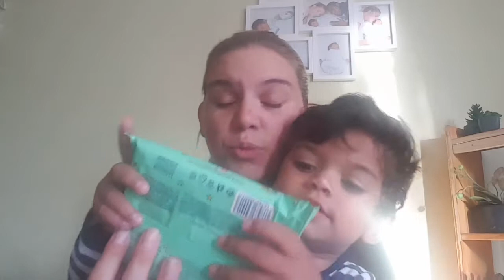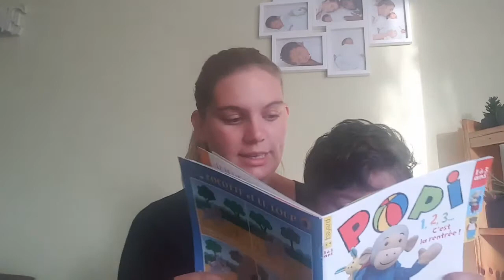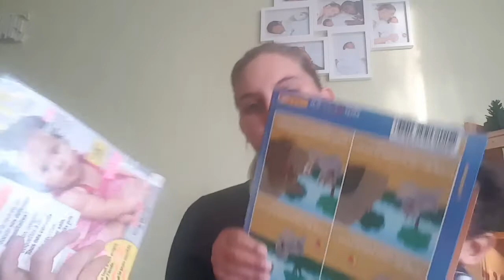[UNBOXING] Tiago vous présente la Tiniloo de Septembre 2017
Si toi aussi tu veux recevoir le magazine parents ou d'autres cadeaux gratuitement inscris toi ici :

Si tu veux profiter de réductions dans ton magasin sur les plus grandes marques de produits et obtenir des kinder bueno gratuitement, télécharges l'application Shopmium et entre le code KUEEPGMEP :)

Bonne semaine ! On vous embrasse !!!

"Nos bébés sont les plus beaux bijoux qu'une mère puisse porter"